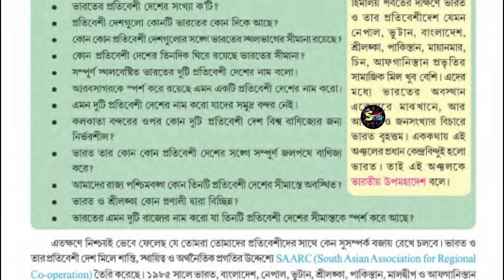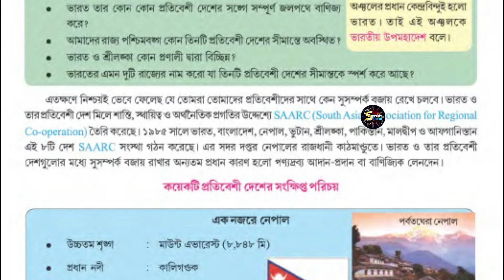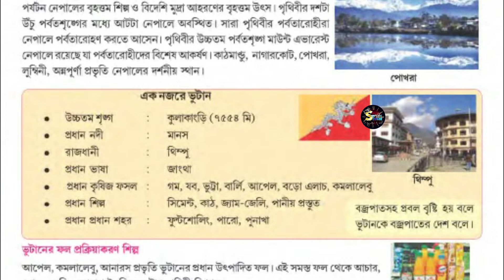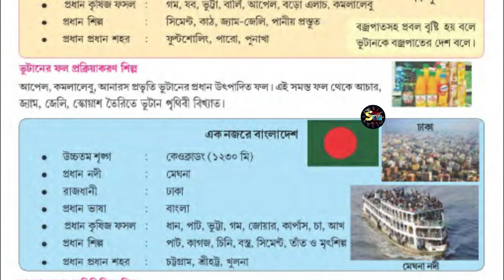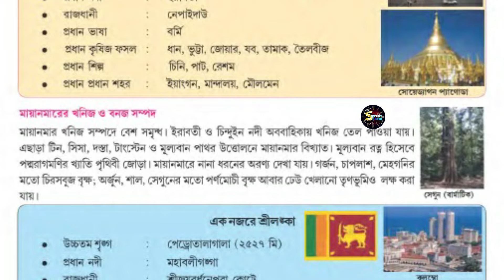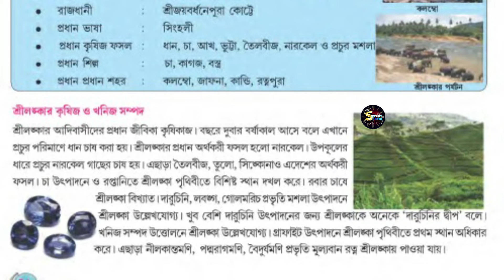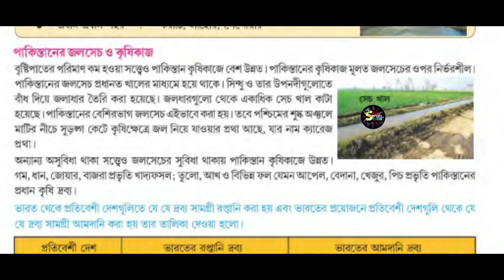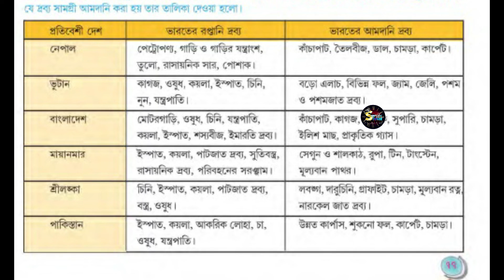class 8 chapter 8 Geography ভারতের প্রতিবেশী দেশ WBCS UPSC class8 class8geography WBBSE Study time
class 8 chapter 8 Geography মানুষের কার্যাবলি পরিবেশের অবনমন#class8 class8geography WBBSE Studytime

Video by - Subhajit Pramanik

cls 8 geography
class 8
class 8 geography in bengali